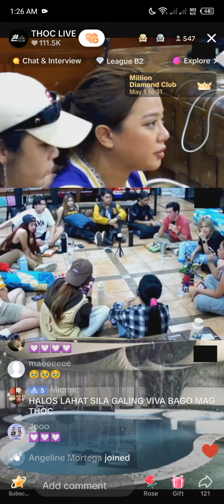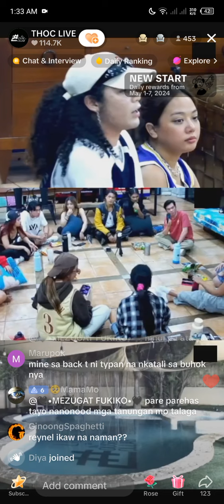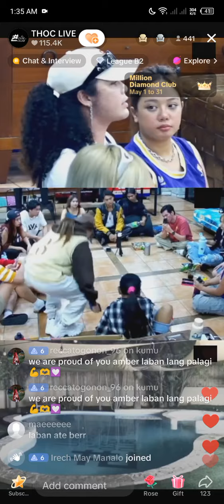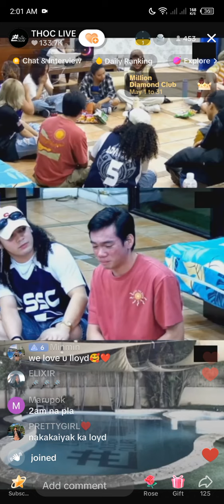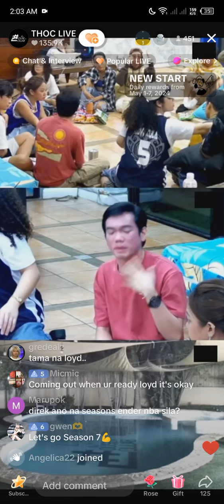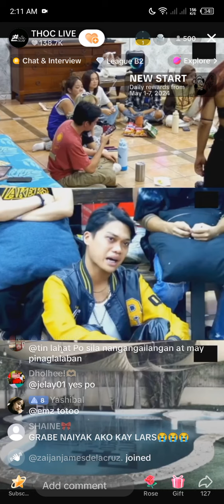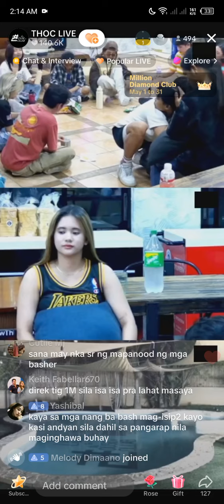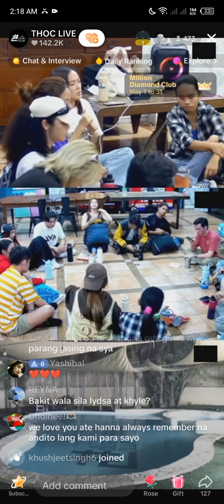Thoc Midnight live